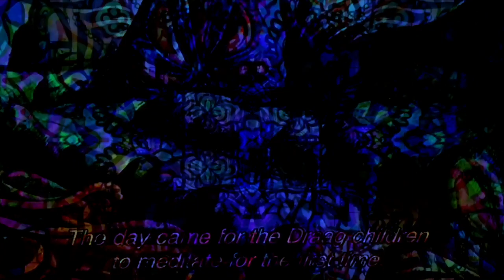Glitch Korg Kaleidoscope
Music Video made from amalgamated youtube trippy videos and an original song I made blended with my artwork